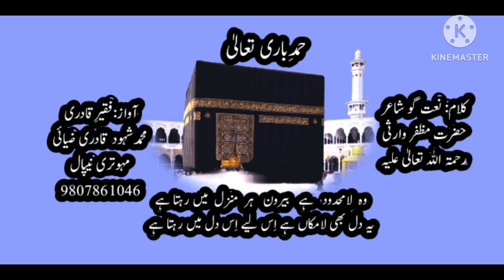Hamd e Bari_Woh La Mahdood Hai Beroor Har Manzil Me Rahta Hai_Hafiz Shuhood Qadri_28_8_2022